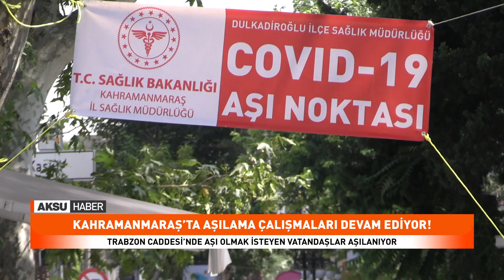KAHRAMANMARAŞ’TA AŞILAMA ÇALIŞMALARI DEVAM EDİYOR!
Kahramanmaraş’ta 3’üncü doz dâhil aşılamada yaklaşık, 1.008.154 bin rakamına ulaşılırken, aşılama ekipleri, mobil konteynerlerde de randevusuz aşı hizmeti veriyor.
Özellikle genç nüfusun yoğun olduğu bölgelere yerleştirilen konteynerlerde vatandaşlara anında aşı yapılırken, aşılama tablosunda sarı kategoride yer alan ilimizde; 1. doz yaptıranların sayısı yaklaşık 545.822’ye çıkarken, 2.doz aşı sayısıda yaklaşık 388.464 oldu.
Bu anlamda sağlık çalışanları, vatandaşların yoğun olduğu Trabzon caddesi üzerine stant kurarak, aşı olmak isteyenleri aşılıyor.